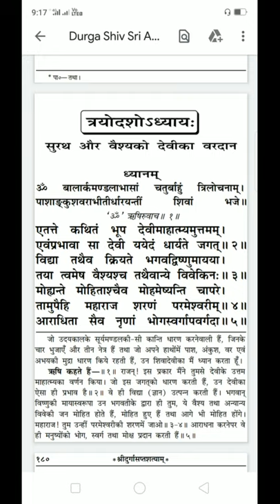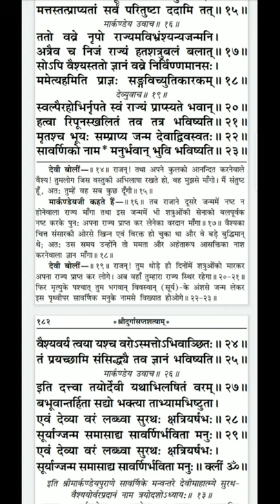श्री दुर्गा सप्तशती पाठ | त्रयोदश अध्याय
श्री दुर्गा सप्तशती पाठ का त्रयोदश अध्याय